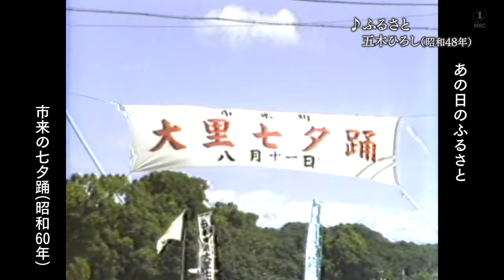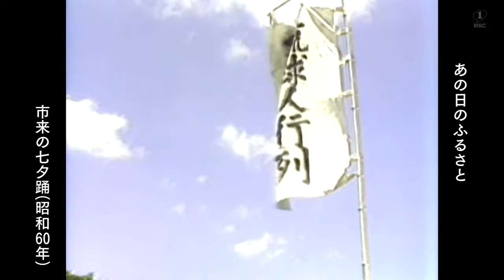【懐かしの映像】国の重要文化財・市来の七夕踊 市来町（1985）MBCテレビ『あの日のふるさと』より｜鹿児島県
🔴昭和60年「市来の七夕踊」

市来の七夕踊
16世紀末の朝鮮の役に出兵した、島津義弘の凱旋祝いが最初との説。
1981年に国の重要無形民俗文化財に

江戸時代の参勤交代を再現。

『あの日のふるさと』とは
━━ｖ
南日本放送が持つプレミアムな資料映像（アーカイブ）から鹿児島の風景をピックアップし、その時代の懐かしい曲をまじえてご紹介するミニ番組です。

■放送日時：月～金曜18:55～（※再放送は月～金曜あさ4:55～）

番組ではリクエストを募集しています
━━━ｖ
あなたが聴きたい懐かしい歌、ご覧になりたい鹿児島の風景をお寄せください。

※BGMは差し替えております。ご了承ください。